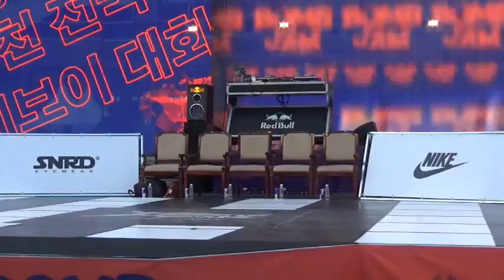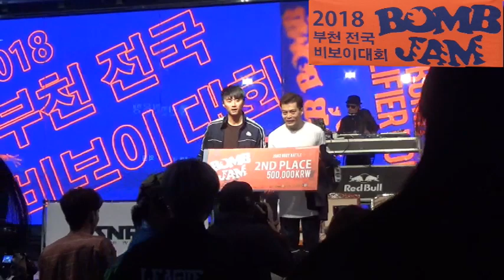부천 전국비보이대회 2018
부천시가 주최하고 진조크루가 주관하여 실시하는 전국 비보이대회가 부천역 북부 마루광장에서 2018년 4월 28일 오후 3시부터 예선이, 오후 7시부터 16강, 8강,4강,결승전이 열렸다. 한편 비보이 대회에 비걸도 4팀이 찬조출연하여 분위기가 한층 더 고조 되였다.